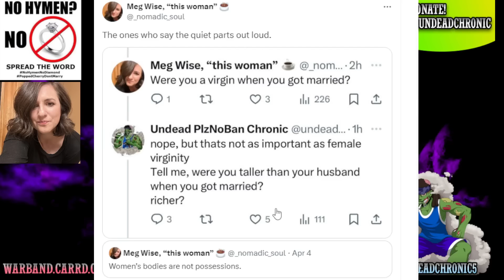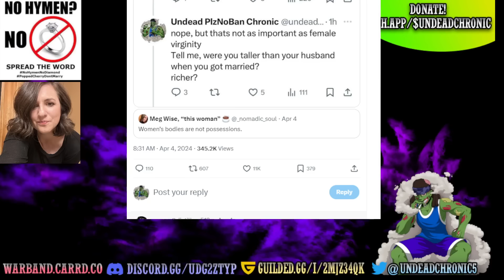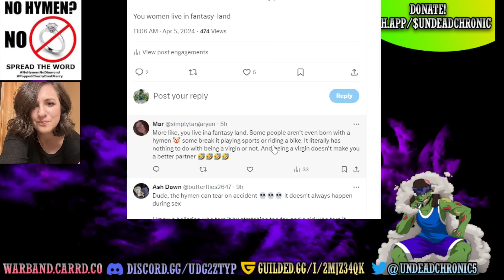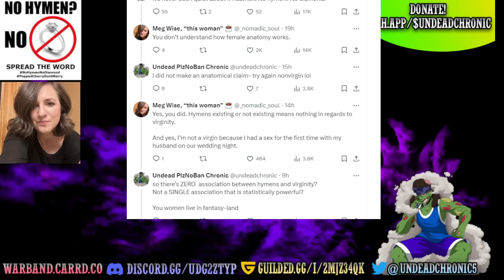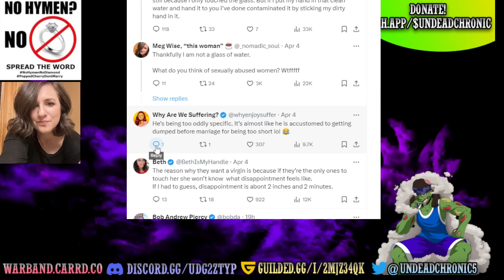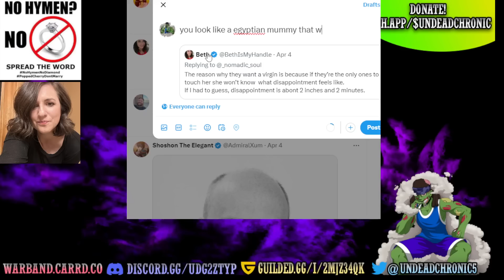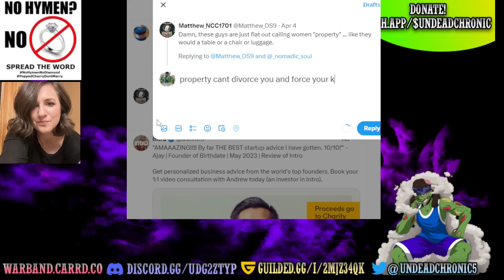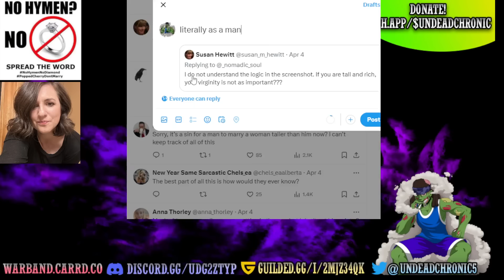171,000 Women Get Pissed At 'No Hymen No Diamond!'